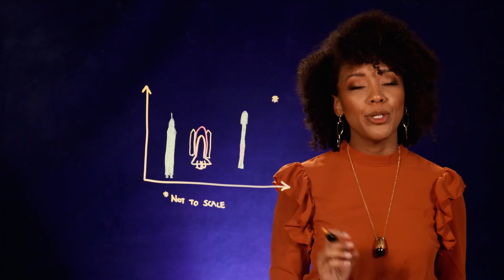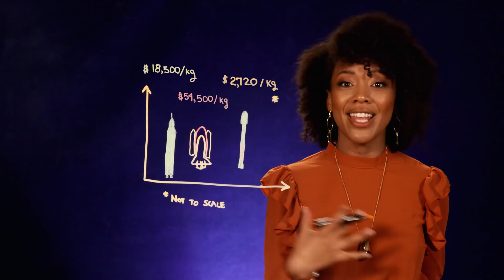Would S.H.I.E.L.D. or Stark Industries Win the Space Race? | Because Space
Which is more important to space exploration in the long run: Government agencies or private corporations? With several big-name private companies in the space exploration game, which will control the future of space travel? Join Dr. Moo as she delves into this problem through the fictional lens of the Marvel Cinematic Universe's S.H.I.E.L.D. and Stark Industries.